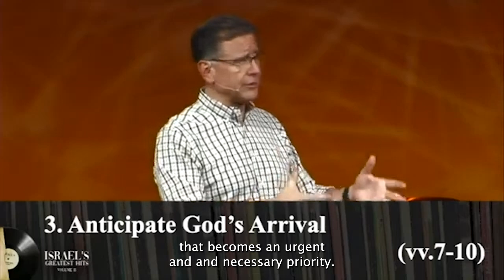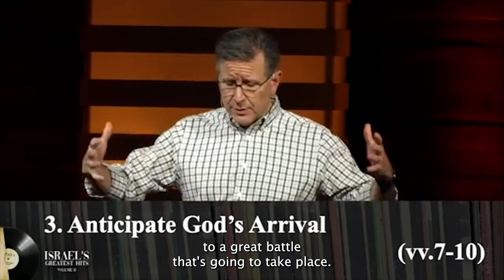The Triumphant Return of Jesus: Unveiling Zechariah 14 and Revelation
In this insightful video, we delve deep into the prophetic scriptures of Zechariah 14 and Revelation, exploring the powerful imagery of Christ’s return. Learn about the anticipation and arrival of the King of Glory as described in the Bible, His triumphant entry into Jerusalem, and the profound eschatological significance of these events. Discover the connections between the Old and New Testaments, and the ultimate culmination of God’s plan for humanity. Join us as we examine the vivid prophecies and their implications for believers today. Don’t miss this enlightening journey through scripture that reveals the majesty and sovereignty of our returning King.

The following is a excerpt from a sermon titled:

Israel's Greatest Hits Vol II-Part 5

- Have a Bible Question? Ask Pastor Mike!

About Pastor Mike
Mike Fabarez is the founding pastor of Compass Bible Church in Orange County, CA and has been a pastor for over 30 years. He is committed to clearly communicating and applying God’s word, preaching verse-by-verse through the Bible. Pastor Mike is a graduate of Moody Bible Institute, Talbot School of Theology (M.A.) and Westminster Theological Seminary in California (D.Min.). Mike and his family reside in Laguna Hills, CA.

About Focal Point Ministries
Focal Point Radio Ministries, Inc. is the Bible teaching ministry of Dr. Mike Fabarez. Since 1998 Focal Point has been exploring and proclaiming the depths of Scripture on the radio, online, and in print. Focal Point’s primary medium is a daily radio broadcast on over 800 outlets across the United States and internationally on the web. Millions of people are reached through the broadcast and online.